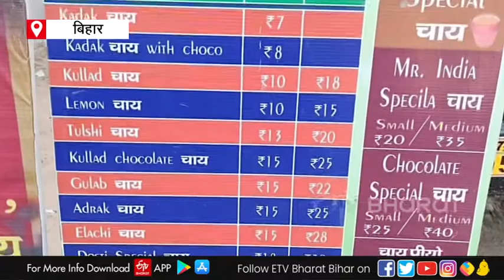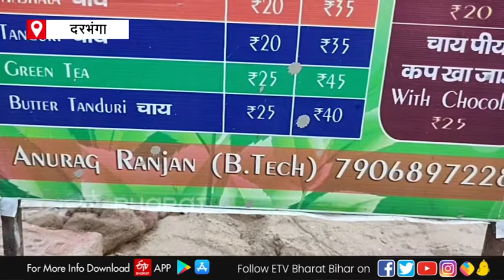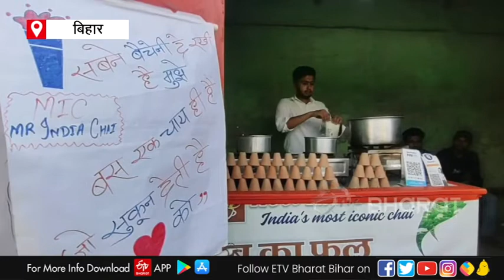अच्छी नौकरी छोड़ चायवाला बना इंजीनियर अनुराग रंजन, बोला- 'बड़ा नौकर बनने से अच्छा है छोटा मालिक बने'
दरभंगा का बीटेक चायवाला (B Tech Chaiwala of Darbhanga) इन दिनों चर्चा में है. उनकी दुकान पर 17 तरह की चाय उपलब्ध है, जिसकी कीमत 7 रुपये से लेकर 55 रुपये तक है. लोगों को उनकी दुकान और उनका अंदाज खूब भा रहा है. पढ़ें ये रिपोर्ट..

ETV Bharat Haryana,chaiwala,bihar chaiwala,b tech student as chaiwala,small master than big servant,latest news,engineer student tea stall in bihar,student tea stall in bihar,bihar most iconic chai,student became tea master,चायवाला,बिहार चायवाला,बी टेक के छात्र के रूप में चायवाला,बड़े नौकर से छोटा मालिक,बिहार में छात्र चाय की दुकान,बिहार की सबसे प्रतिष्ठित चाय,छात्र बने चाय के मास्टर,बिहार में इंजीनियर छात्र चाय की दुकान,Engineer student tea shop in Bihar